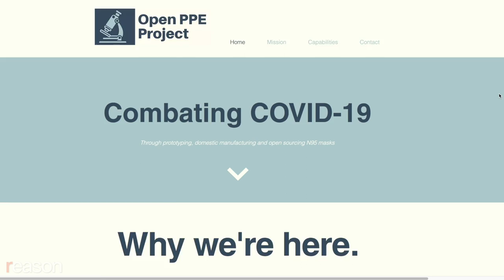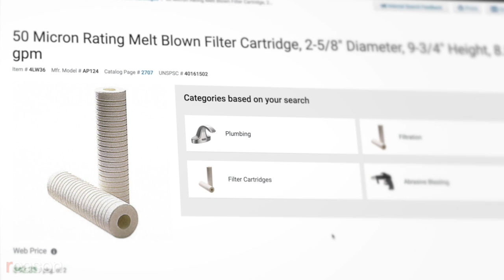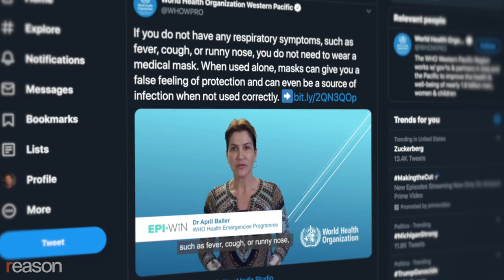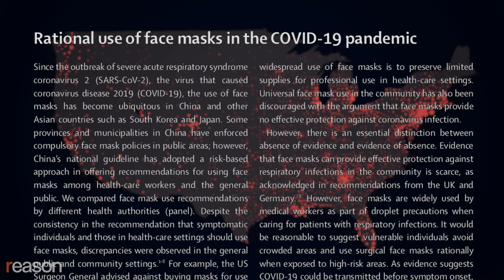Authorities Said Masks Didn't Work. DIYers Started Making Them Anyway.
The CDC and U.S. Surgeon General recently reversed course on face masks, which they now admit can reduce community spread, though the scarce n95 respirators should be prioritized for health workers.

"Everyone at this point is kind of on their own, making ready for being able to reuse―especially masks―but also things like gowns and plastic sheets to be able to keep our barriers when we're doing difficult procedures with patients," says Case Newsom, an emergency medicine doctor based in Denver.

Doctors around the country are running dangerously low on N95 masks, which protocol says they should wear and then dispose of every time they walk out of an infected patient's room. So they're reusing the same masks repeatedly and learning to sew their own surgical masks.

"My colleagues on the East Coast…are facing significant shortages," says Newsom. "So they're busy at work creating UV decontamination ovens on their own because those are expensive and difficult to come by, but easy enough to produce."

The federal government estimates that medical professionals will need 3.5 billion masks if the worst-case projections come true. The U.S. currently had about 1 percent of that number on hand at the beginning of March.

Charities and major corporations have donated masks to hospitals, and manufacturers like Honeywell and 3M have stepped up production.

New York Governor Andrew Cuomo has asked President Donald Trump to use the Defense Production Act to force companies to start making masks.

And yet official channels likely won't come close to meeting the needs of health care workers, so some technologists are taking matters into their own hands. But will government officials adhere to existing regulations and slow down these efforts? And if mask production increased to serve the entire population, could it hasten the end of the extreme social distancing crippling our economy?

Produced by Zach Weissmueller, additional graphics by Josh Swain

Photos: medical workers putting on protective gear, Eddie Siguenza/Us Army/ZUMA Press/Newscom; worker delivering masks, Ron Adar/Zuma Press/Newscom; doctor putting on mask, Sara Eshleman/U.S. Navy/Zuma Press/Newscom; social distancing outside Whole Foods, Richard B. Levine/Newscom; masks on public transit in Hong Kong, Tang Yan/Zuma Press/Newscom; masks at airport in Hong Kong, May James/SOPA Images/Sipa USA/Newscom; Andrew Cuomo Giving Presser, SteveSands/NewYorkNewswire/MEGA/Newscom; ID 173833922 © Sopone Nawoot | Dreamstime.com